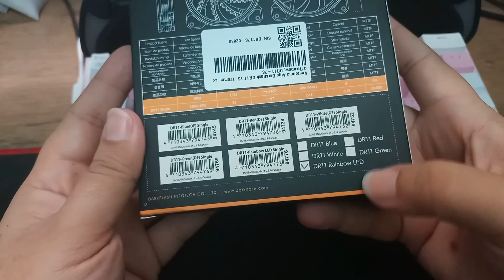COOLER FAN DARK FLASH DR11 RGB - UNBOXING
COOLER FAN - DARK FLASH DR11 - UNBOXING
Seja membro deste canal e ganhe benefícios: